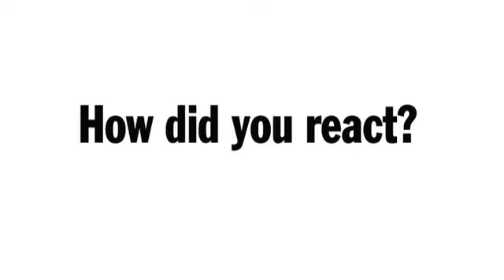Women Heart Health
Local women discuss warning signs and life changes after a heart attack. Cardiologst Chauncey Crandall offers advice.